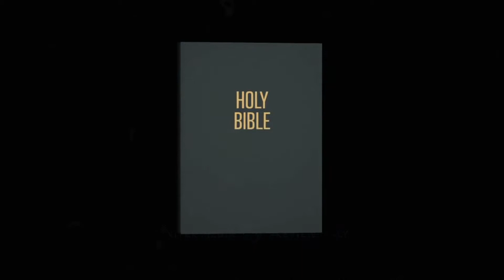People of Influence with Katy Willis & Tia McNulty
Special guests: Tia McNulty and Katy Willis

Thank you for joining us! We pray God encounters you wherever you're at.

At New Life Fellowship we exist to reach, teach & send to preach. We want to reach people, train them up, and release them into their God given purpose.  We also want to help take you to new heights in 5 areas of your life. Faith, Family, Friendship, Finances, and Fitness.